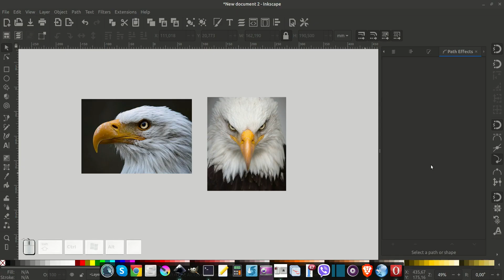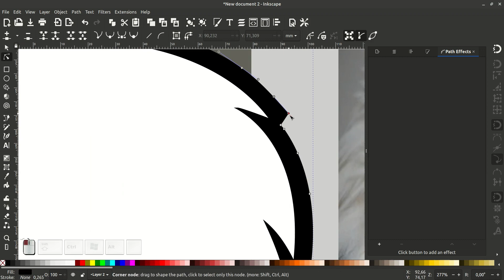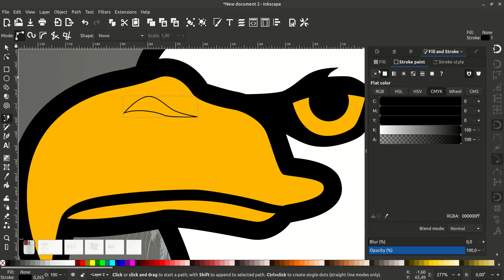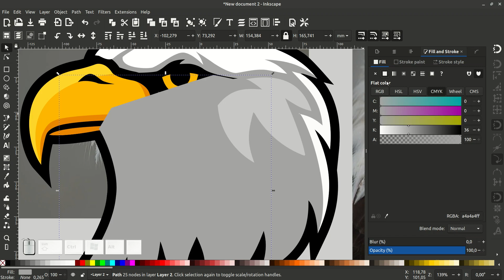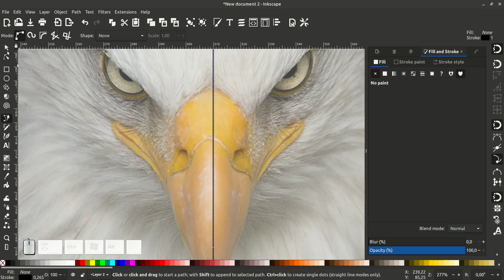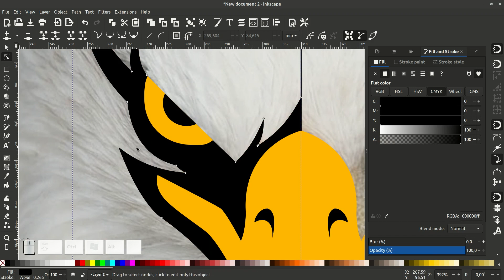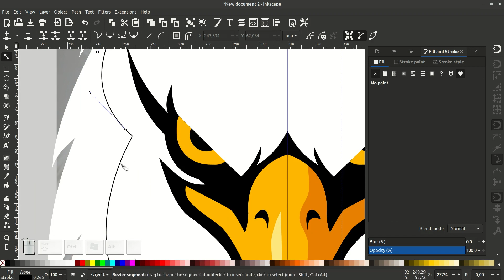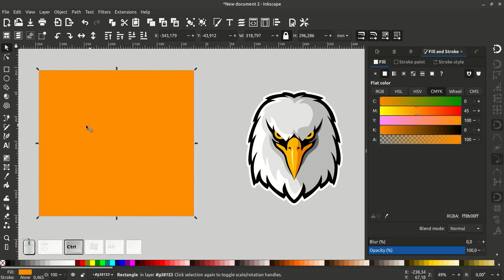Create Eagle Logo. Made in Inkscape (Speed Art)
In this speedart we will create a 2 options Eagle logo in the free vector editor Inkscape. The whole process took 1 hour 10 minutes. We create Eagle logo in INkscape.

У цьому відео спробуємо створити 2 варіанти логотипів Орла у вільному векторному редакторі Inkscape. Весь процес зайняв  годину 10 хвилин. Створюємо логотип орла у Inkscape.

Завжди радий новим людям і намагатимуся випускати корисний і цікавий матеріал. Дякую за перегляд.

В этом видео попытаемся создать 2 варианта логотипов в свободном векторном редакторе Inkscape. Весь процесс занял час 10 минут. Создаем логотип орла в Inkscape.